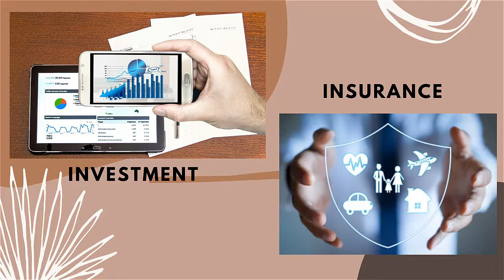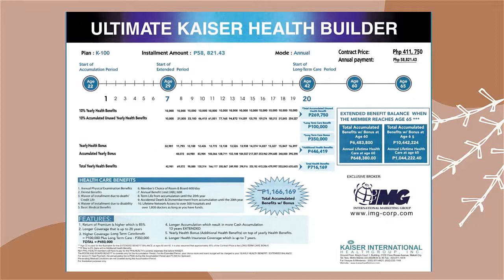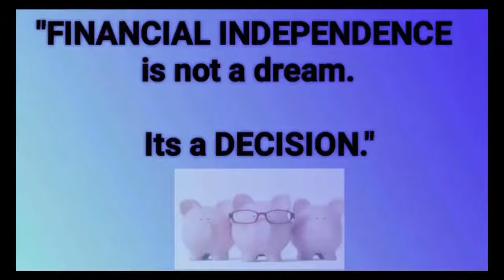𝗔𝗻𝗼 𝗮𝗻𝗴 𝗞𝗮𝗶𝗹𝗮𝗻𝗴𝗮𝗻 𝘂𝗻𝗮𝗵𝗶𝗻 𝗜𝗻𝘃𝗲𝘀𝘁𝗺𝗲𝗻𝘁 𝗼𝗿 𝗜𝗻𝘀𝘂𝗿𝗮𝗻𝗰𝗲?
"Financial Education is not just for the wealthy it's for everyone."
If you're afraid because it's too Risky, Remember that it's more risky not to INVEST.

• Make Money
• Save Money
• Grow money
• Protect money
• Build a solid financial foundation
I invite you to attend our FREE FINANCIAL WEBINAR VIA ZOOM APP.  6pm and 8pm PH Time

👉Ms. Jeremy Tolentino
👉IMG Financial Educator

𝗥𝗲𝗹𝗮𝘁𝗲𝗱 𝗖𝗵𝗮𝗻𝗻𝗲𝗹𝘀:
Chink Positive
Doc Gigi Sunga
Marvin Germo
Gee Isa-al
Francisco J. Colayco
Janitorial Writer
Omeng Tawid
Roann Celis
Arvin Orubia
Mobazilla
Randell Tiongson
Robert Kiyosaki
My Money Doctor
Thank you guys and support my vlogs